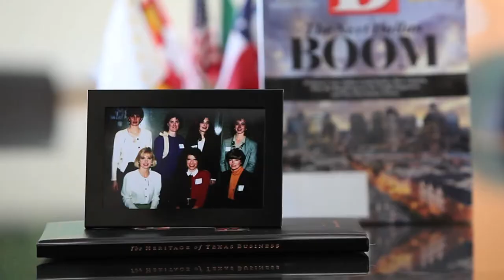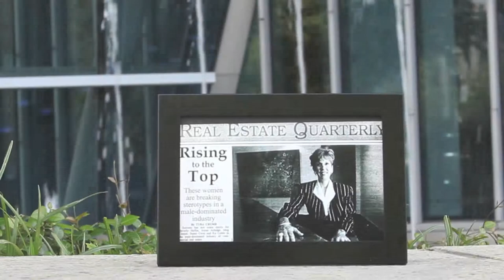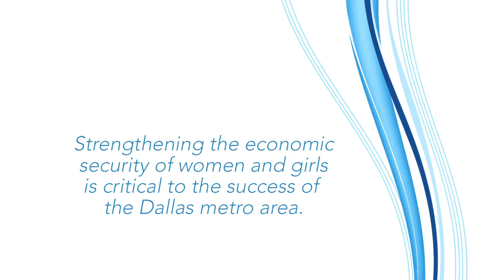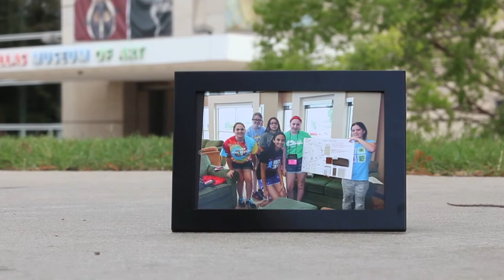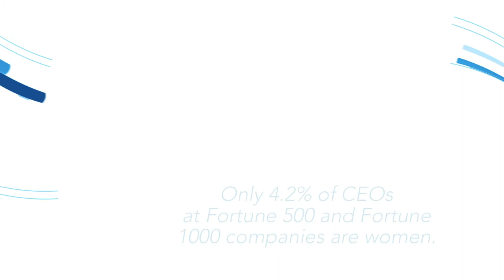Commercial Real Estate Women of Dallas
This is a film produced by Rising Creek Pictures about Dallas area non-profit CREW - Commercial Real Estate Women.